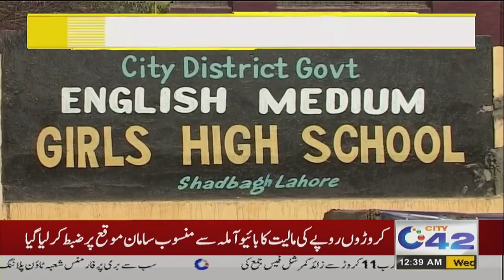12AM News Bulletin | 28 Feb 2024 | City 42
12AM News Bulletin | 28 Feb 2024 | City 42